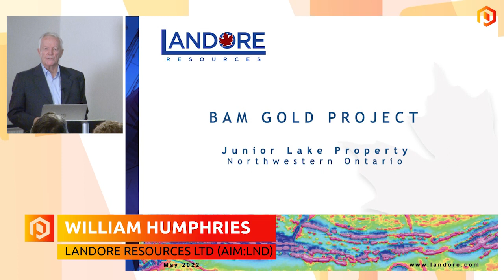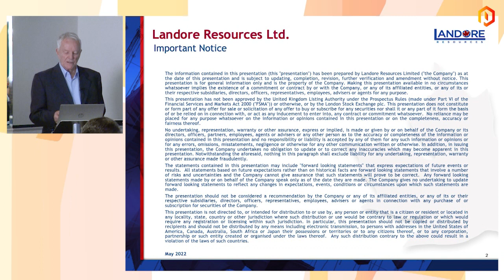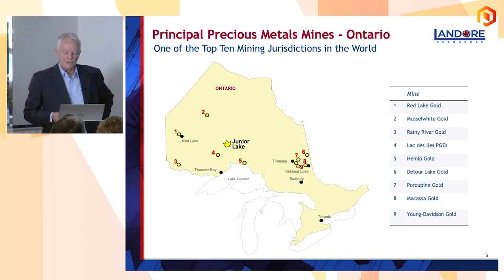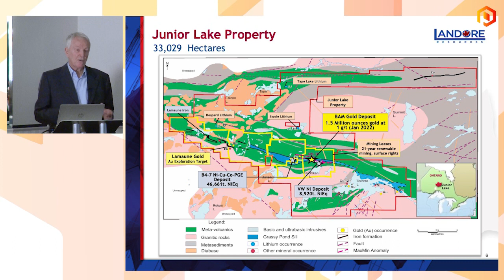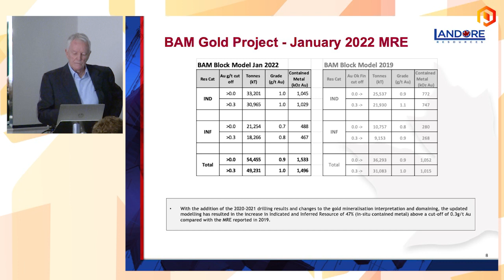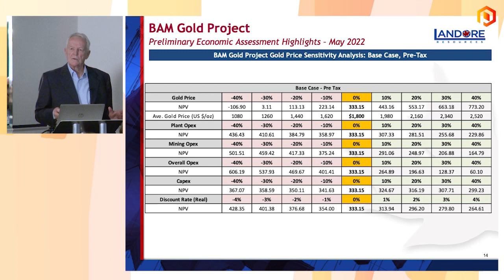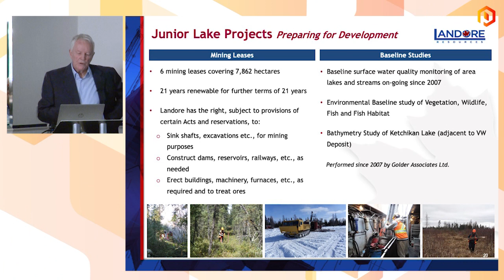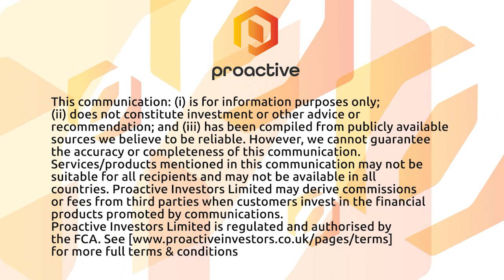Landore Resources Ltd present at the One2One Investor Forum - May 26th 2022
Landore Resources Ltd CEO, William Humphries and Finance Director, Glenn Featherby present at the One2One Investor Forum - May 26th 2022

Landore Resources Limited is an AIM-listed holding company for its 100% owned reporting subsidiary Landore Resources Canada Inc.

Landore Canada owns the Junior Lake polymetal prospect in Ontario, where mining leases cover an area of 7,862ha, encompassing the BAM gold deposit, B4-7 nickel-copper-cobalt-PGEs deposit, VW nickel-copper deposit, the Lamaune Gold exploration target, and the Lamaune iron deposit.